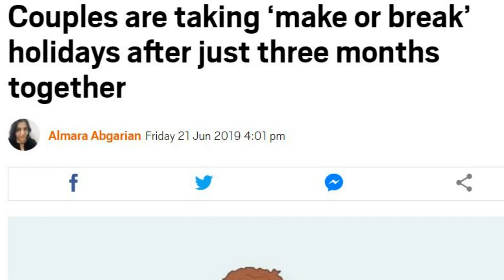Sick and tired of first impressions that waste your time?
Martin explains the benefits of dropping the need for making a certain 'first impression'.